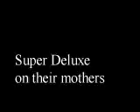SDELUXE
Super Deluxe on their Mother's and other hip radio stations. A Break this Video Clip.